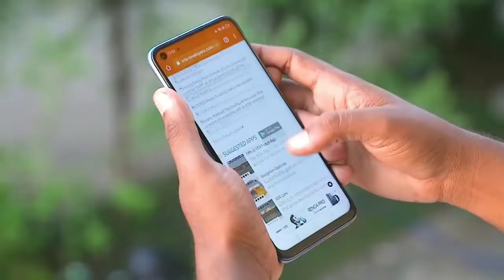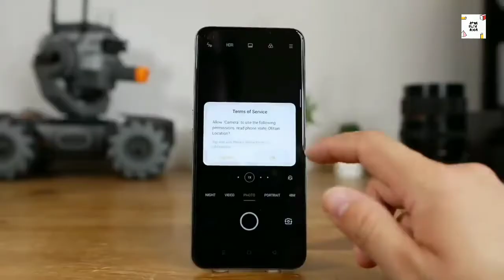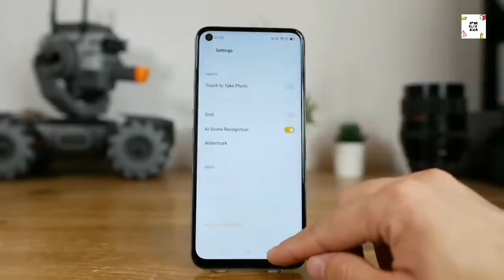Realme 8 | Realme 8 Pro 5G | Specifications, Price & India Launch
Realme is going to launch Realme 8 series smartphones soon. In this video, we are going to talk about Realme 8 Pro 5G specs and features. You will get the details of Realme 8 camera,Realme 8 performance, Realme 8 pro processor, Realme 8 display and more. You can also check out Realme 8 pro official details and Realme 8 pro price in India. We will give you details about Realme 8 launch date in India. Check out the video for Realme 8 hands on, Realme 8 review and Realme 8 unboxing.

So if you guys find this video informative then please like the video and subscribe our channel, and if you find any mistakes or have suggestions then please let me know in the comments section, your suggestions are heartly welcomed 😊.

Related searches - realme 8 series price in india, realme 8 series specifications, realme 8 series unboxing, realme 8 series leaks, realme 8 series launch date in india, realme 8 series release date.